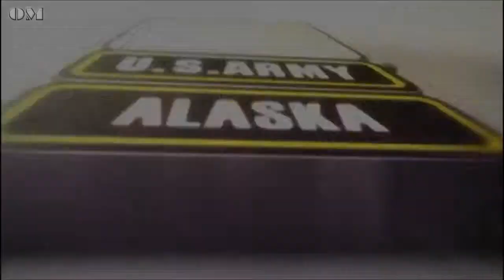3Geronimo Live Fire in Alaska - OM 6210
During exercise Spartan Phoenix at Joint Base Elmendorf-Richardson in Alaska, live fire exercises were conducted by 3rd Battalion (Airborne) a.k.a. “3 Geronimo”, a.k.a. “G-Men”, of the 509th Infantry Regiment, 4th Infantry Brigade Combat Team (Airborne) of the 25th Infantry Division.

Includes interview with Lt. Col Matthew Hardman, Commander 3-509th (ABN) IN.

This work by SGT Eric-James Estrada is free of known copyright restrictions under U.S. copyright law.